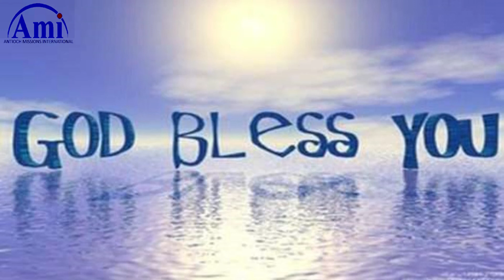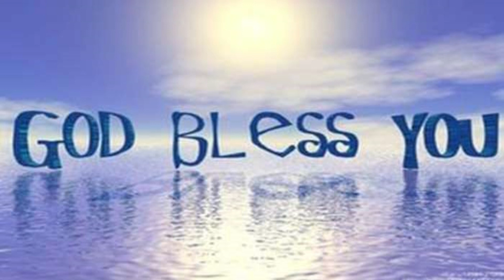"घमण्ड माथि विजय "Preaching by Ps Joel Kafle 2021 02 28